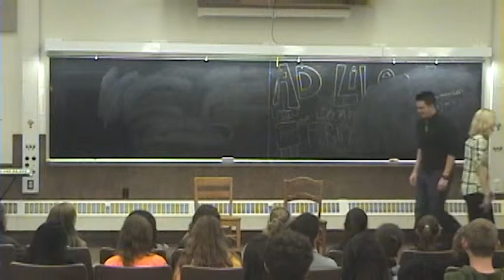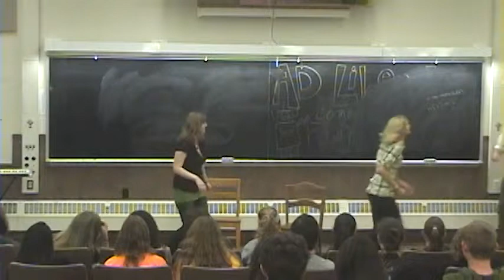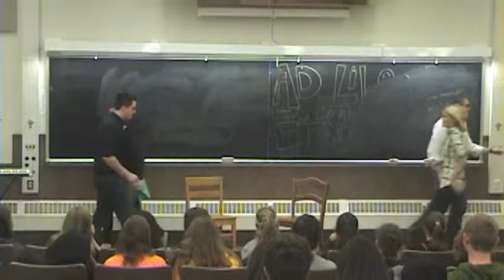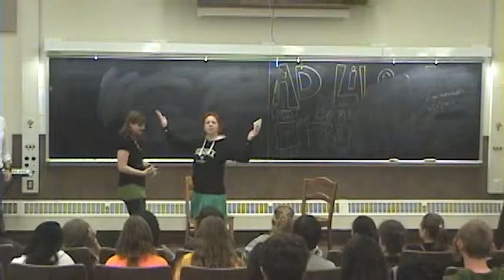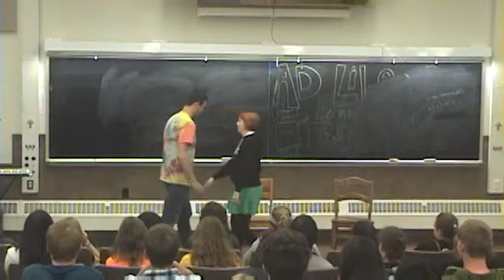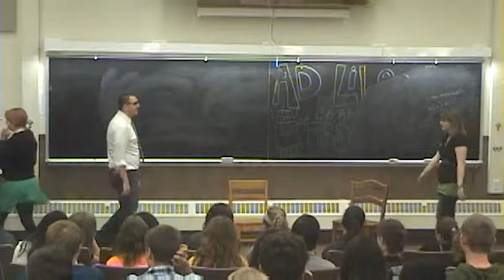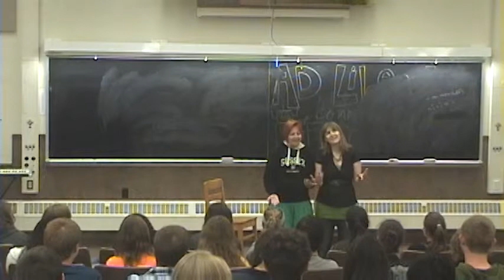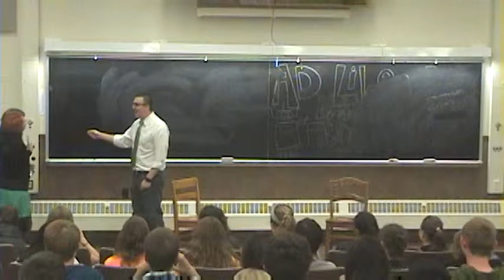Ad Liberation | First Show of Fall 2013 - September 16, 2013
First show of the fall 2013 semester!